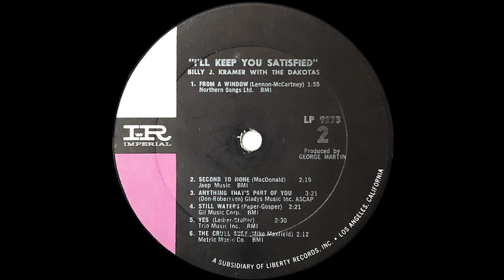'Anything That's Part Of You' by Billy J Kramer with The Dakotas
from the LP 'I'll Keep You Satisfied'(1964)